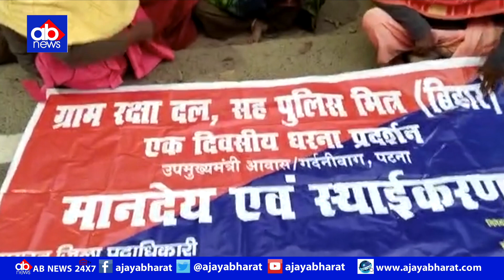'सदन में तेजस्वी निभाएं अपना वादा'राबड़ी आवास के बाहर हंगामा@ajayabharat